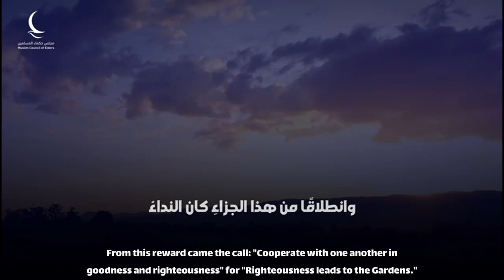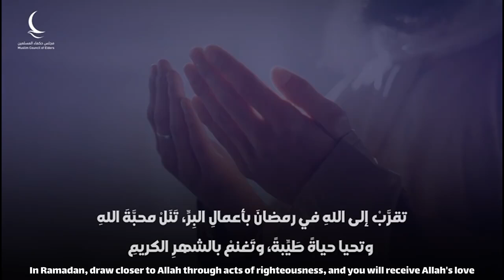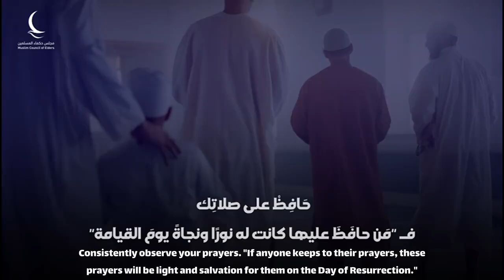الحلقة الرابعة من برنامج هلال التعايش